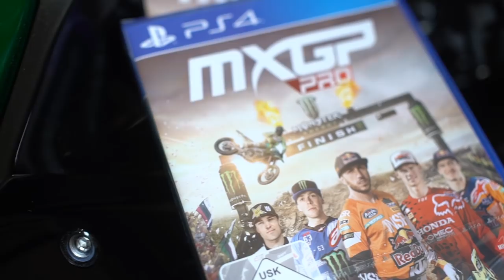VERGASER?? So reinigst du ihn richtig! Werkstattvideo + Gewinnspielchen - Jens Kuck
Heut gibts etwas kleines zu gewinnen :)
Und ganz nebenbei zeigt euch Jens in der Werkstatt wie Ihr einen Vergaser richtig reinigt! Viel spaß dabei!